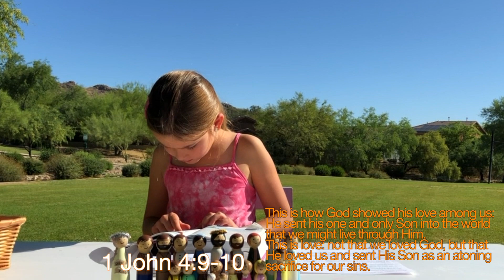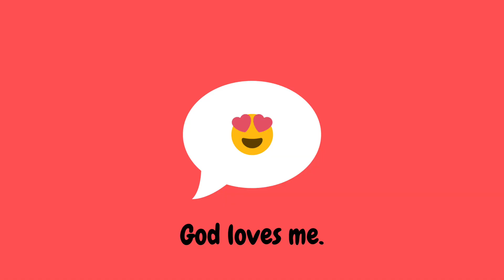God Loves Me (Week 4)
Hey church family, don't forget to view the additional resources we have for you using this